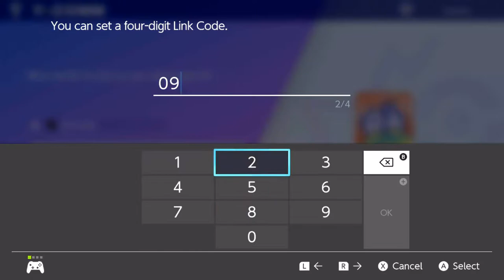Pokemon Shield: Sweaty battles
Just a battle video against a friend and it turned into him blocking me on the Switch and calling me not fun to battle against. These are a few of the battles that transpired lol. Also later is a pokemon challenge series against my close friend Rey!!!